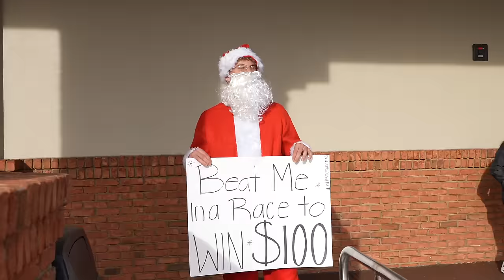Matthew Boling Undercover Race: Beat Me, Win $100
In this special edition Christmas video, I take my undercover street race to Atlanta, Georgia. Disguised as Santa, I challenge people to race for a chance to win $100.